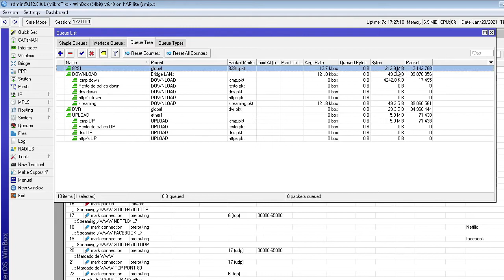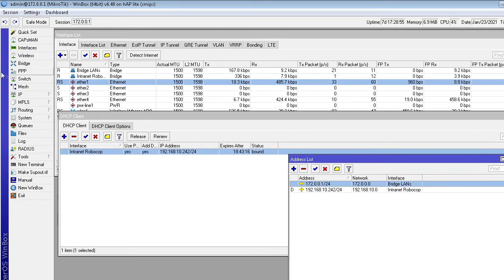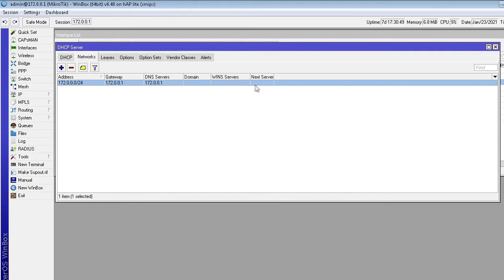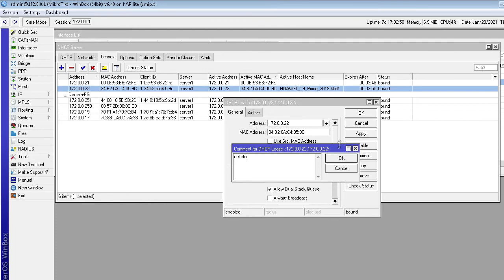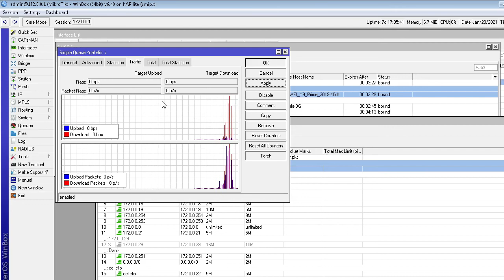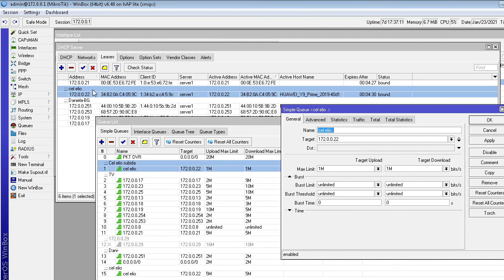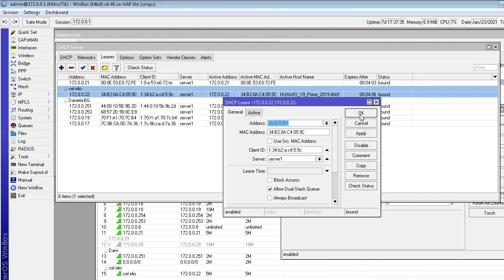mikrotik explicación dhcp cliente dhcp server leases queue simple por ip ip make static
mikrotik dhcp cliente dhcp server leases queue simple por ip ip make static